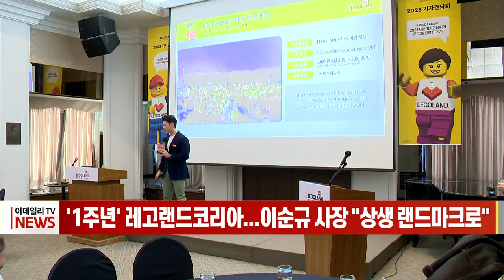'1주년' 레고랜드코리아... 이순규 사장 "상생 랜드마크로" (20230502)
# '1주년' 레고랜드코리아... 이순규 사장 "상생 랜드마크로"